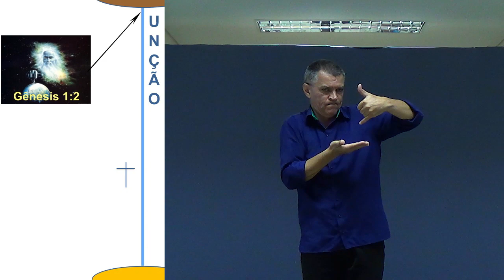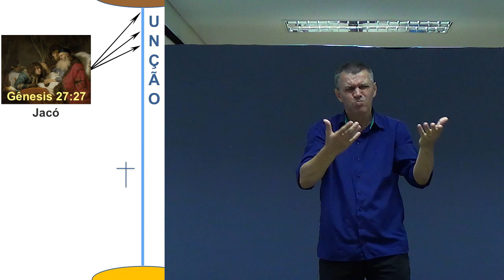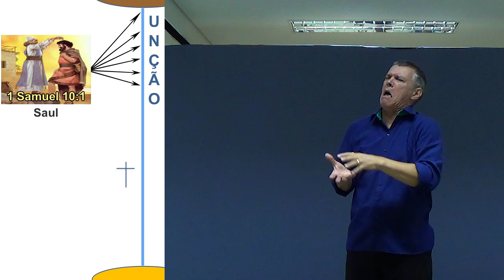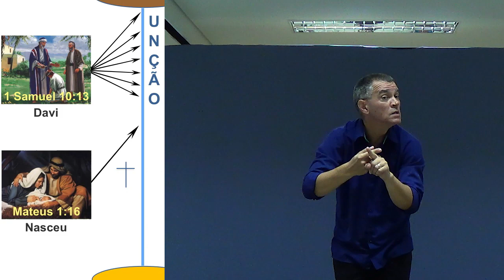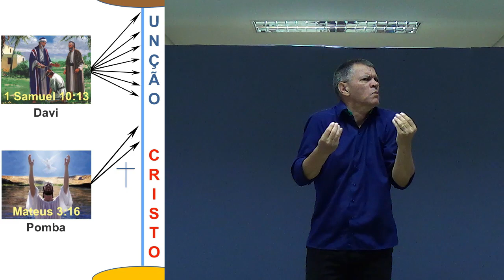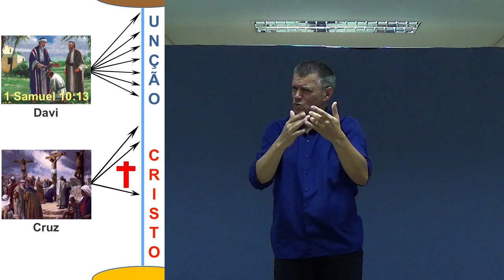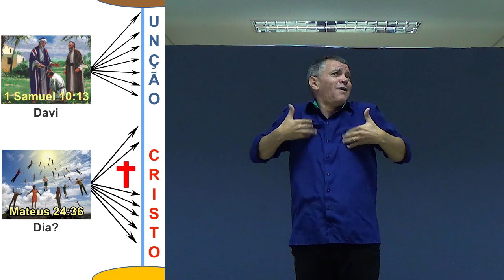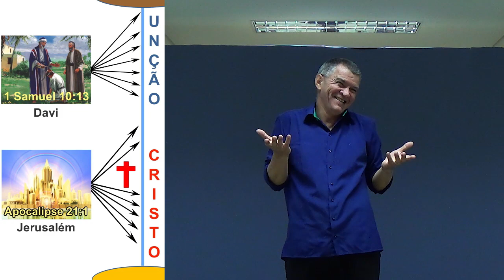Unção - Pr. Salomão Lins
Culto em Libras

Porém é um só e o mesmo Espírito quem faz tudo isso. Ele dá diferentes dons para cada pessoa, conforme ele quer. - 1 Coríntios 12:11

Você UNGIRÁ também Arão e os filhos dele e os separará para me servirem como sacerdotes. - Êxodo 30:30

E Jacó gerou a José, marido de Maria, da qual nasceu Jesus, que se chama o CRISTO. - Mateus 1:16

No Antigo Testamento temos:

- Mundo em Gênesis 1:2
- Adão em Gênesis 1:27
- Jacó em Gênesis 27:27
- Arão em Êxodo 30:30
- Samuel em 1 Samuel 1:20
- Saul em 1 Samuel 10:1
- Davi em 1 Samuel 16:13

No Novo Testamento temos:

- Nascimento de Jesus - Mateus 1:16
- Pomba - Mateus 3:16
- Cruz - Lucas 23:44-49
- Acensão - Atos 1:6-1
- Pentecostes - Atos 2:1-13
- Ninguém sabe o dia ou a hora da 2a vinda - Mateus 24:36
- Jerusalém em Apocalipse 21:1

Pastor Salomão Lins no culto dos surdos, em libras. O culto acontece todo sábado, as 18h, no 2o andar da igreja.